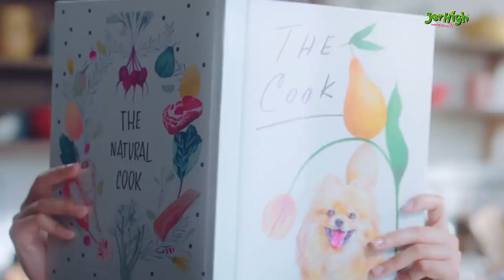Yaya Jerhigh Dog Snack